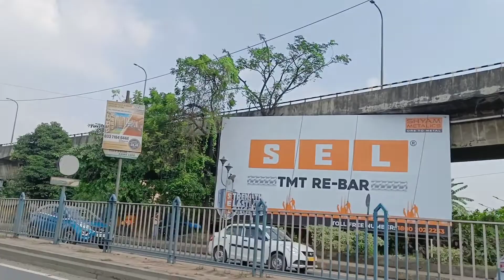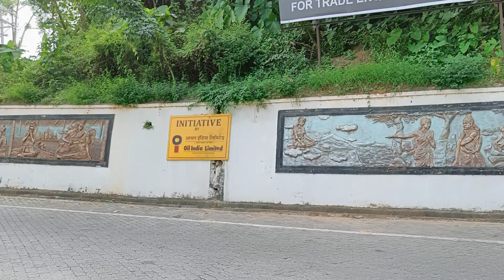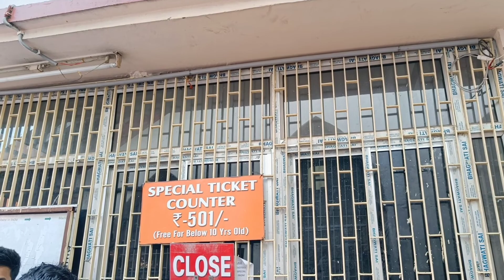After 16 years North East Trip |Panwar's India Vlogs##